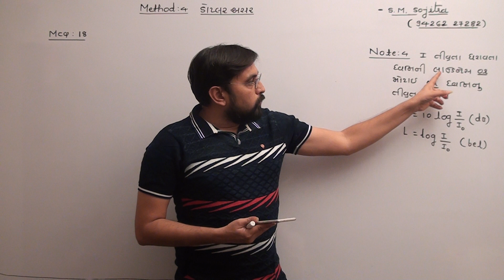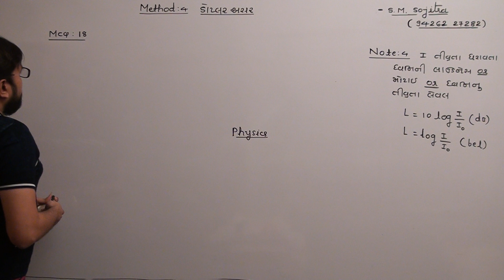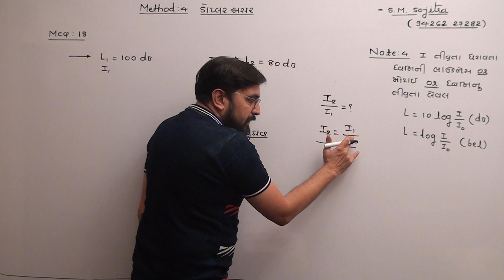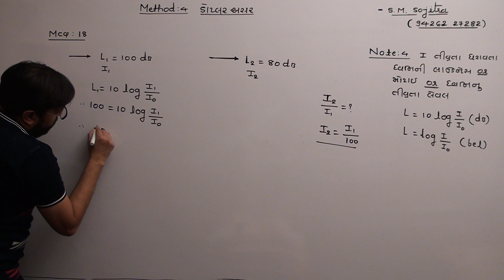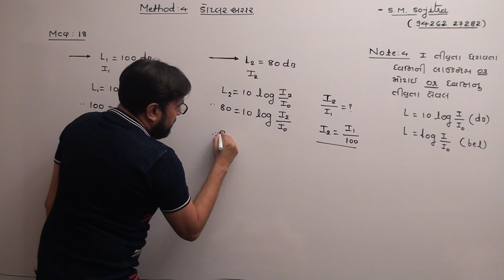CH - 15 (WAVE) (NEET/JEE) METHOD - 4 MCQ - 18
BY : S.M.SOJITRA
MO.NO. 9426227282